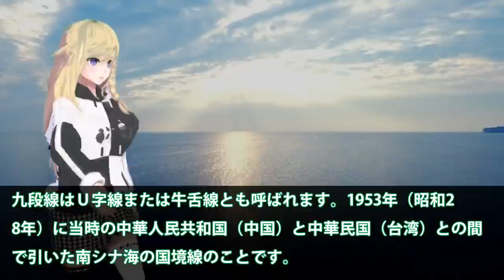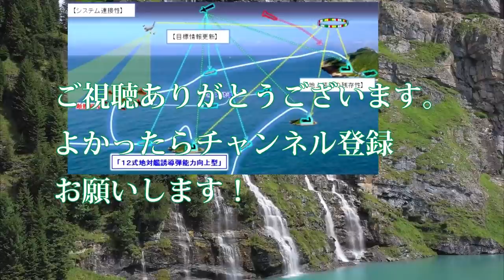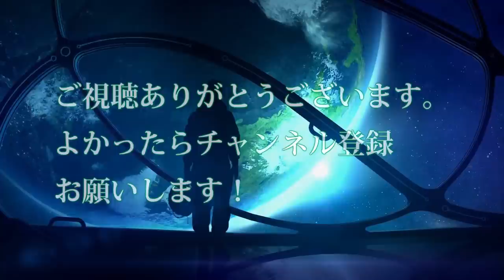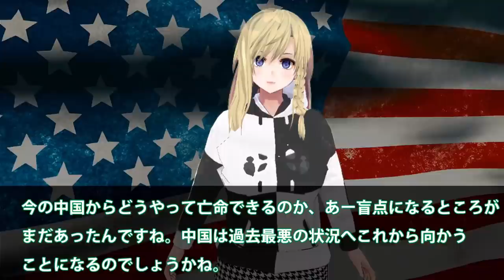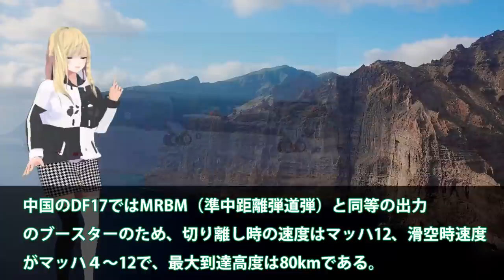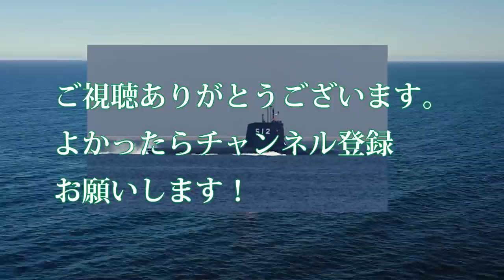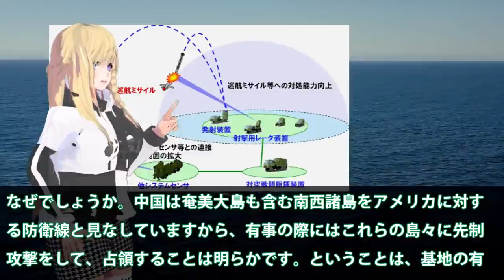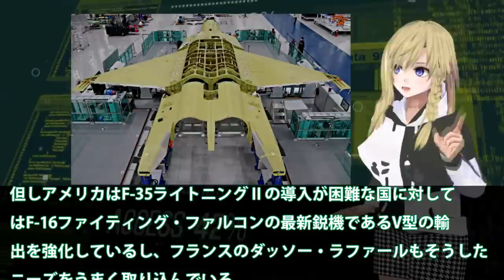【総集編】アミカベスト7 三菱12式を国産トマホークへと改造中！南西諸島防衛から北海道まで配備可能に？潜水艦から戦闘機まで万能か・・・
関連動画
アイアンドームの発射場で、記者がみた悲しい現実　[ガザに近い街からリポート]
アイアンドームの実力は 世界最強の防空兵器？【豊島晋作の “人に話したくなる” 国際ニュース】（2021年5月21日）
台湾の軍事力「台湾空軍のいま・２０２１」防空網は世界2位【#2】【ゆっくり解説】

引用・転載「出典：海上自衛隊ホームページ」
引用・転載「出典：航空自衛隊ホームページ」
引用・転載「出典：陸上自衛隊ホームページ」

【海外の反応】米軍衝撃！日本のミサイル技術に世界が驚愕！最強の開発力を誇る日本人の本気が海外を圧倒!【俺たちJAPAN】
ミサイル大量空中投下システム「Rapid Dragon」日本も導入すれば、すぐに敵基地攻撃能力が可能！F-15J改修が止まってもこれで代替可能！